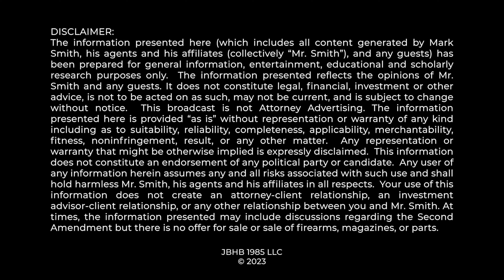BREAKING NEWS: CAVALRY ARRIVES AT SUPREME COURT TONIGHT as Dozens of Groups File Briefs Defending 2A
US Supreme Court accepted dozens of legal briefs in support of Rahimi's efforts to declare 18 USC 922g8 to be unconstitutional under the 2nd Amendment.  Mark Smith Four Boxes Diner summarizes these efforts.

0:00